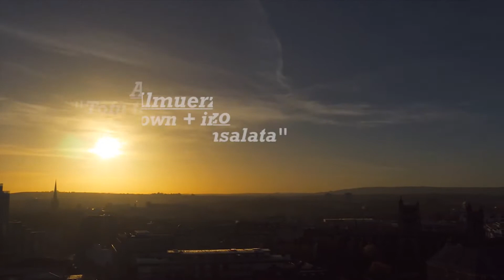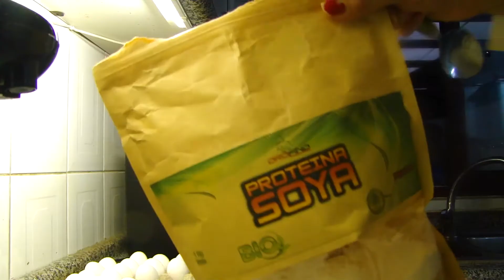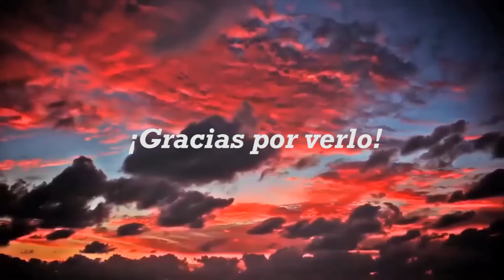Qué como en un día 🥙 VEGANO 😋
¡Hola, chikuelos! 🥰 Hice este mini video para mostrarles un poco de lo que a veces como en un día ✨

El sushi claramente no lo hice yo pero estaba super rico, y definitivamente puedo decir que el sushi vegano es más rico que el otro 😍👌🏼

¡Espero que les haya gustado! Y me encantaría saber si les gustaría ver más de este tipo de contenido 💚🐷